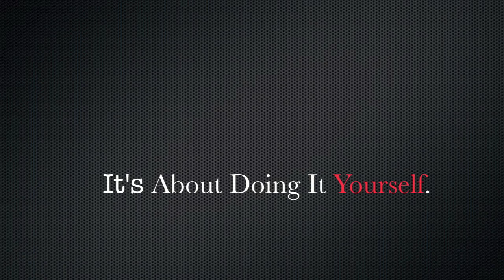Urban How2do DIY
What Is Urban How 2 Do?